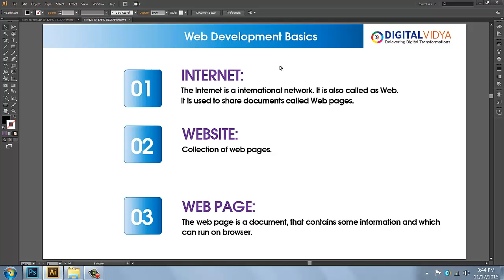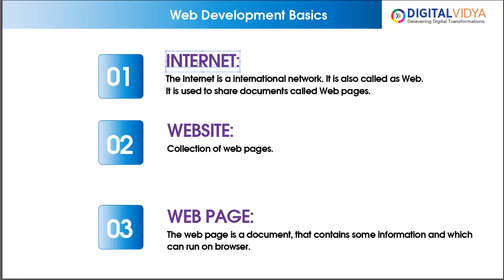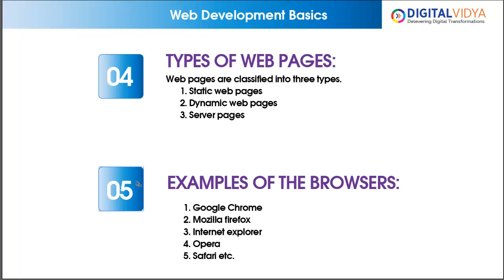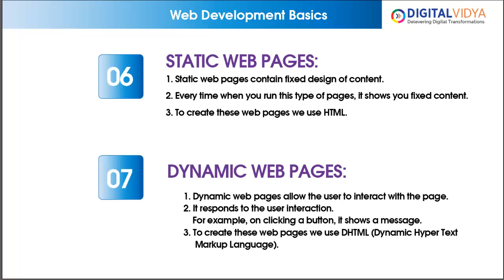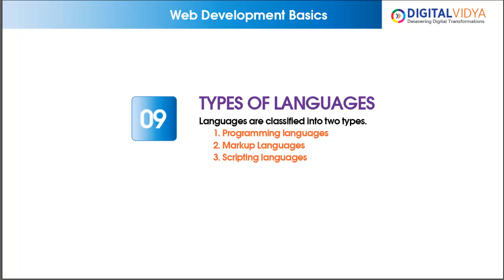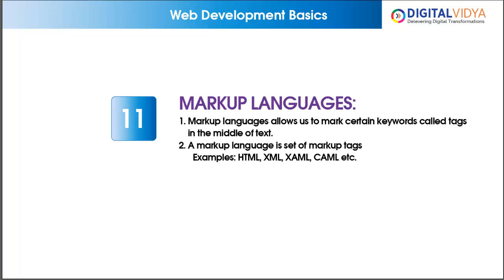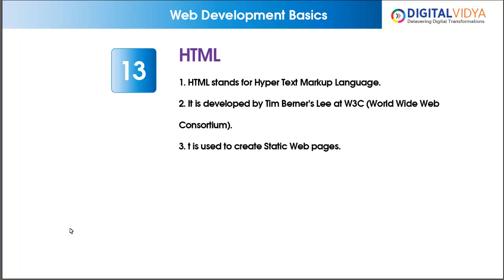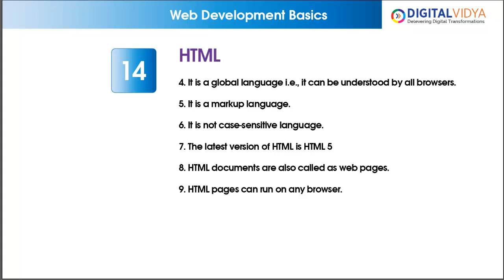Learn HTML in Telugu - UI Design Essentials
in this video you will learn basic terminology in HTML and World wide Web.

Types of programming languages
what is web site
what is web page
static vs dynamic pages
scripting vs markup languages etc..

digital-vidya.com is digital marketing and branding training academy located in Hyderabad, India. We train students, working employee’s and house wives digital marketing and branding tools.